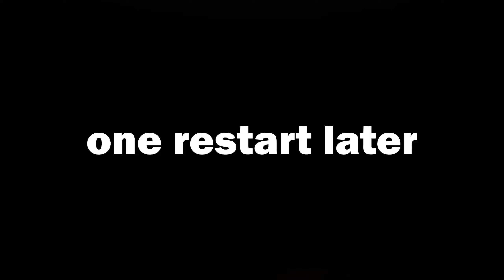2 Idiots TRY (and fail) to learn Lethal Company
Lethal Company is a indie coop horror game that not only is really fun, it's also really hard. In this video me and my friend @eustaticXD try and learn the game, but it gets funny and stupid at points... hope you enjoy

This video is inspired by Youtubers such as Astralspiff, 8-BitRyan and Markiplier.

0:00 - Intro
0:30 - Chapter 1: A New Beginning
8:57 - Chapter 2: Experimenting outside of Experimentation
22:51 - Chapter 3: The Stream
47:00 - Outro